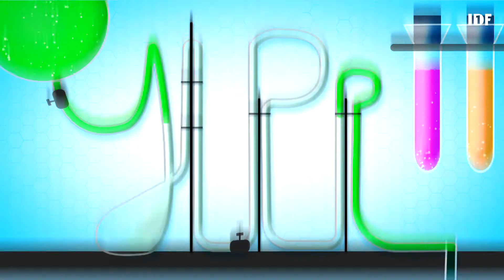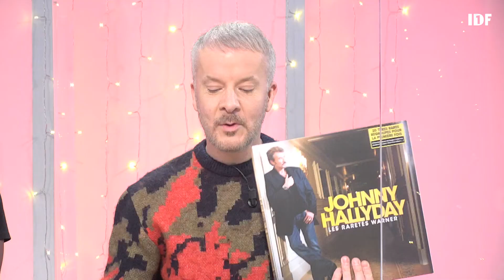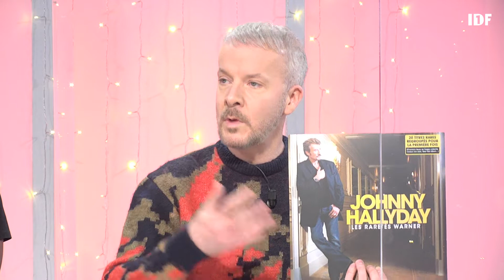JLPP - 06/01/2022 - PARTIE 1 - Jacky lave plus propre